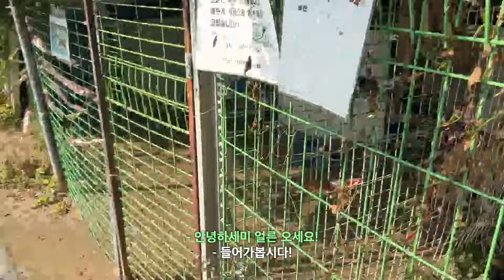[유기견EP.2]유기견센터가 곧 사라진대요